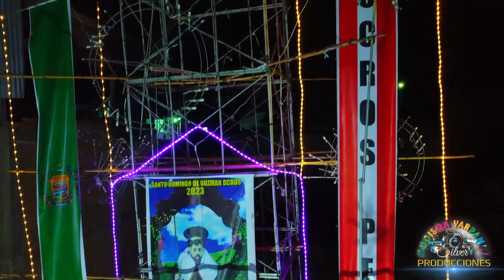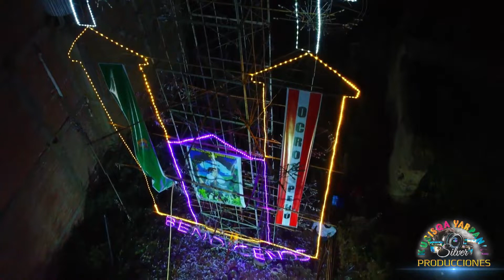FIESTA PATRONAL DE OCROS FUEGOS ARTIFICIALES 2023